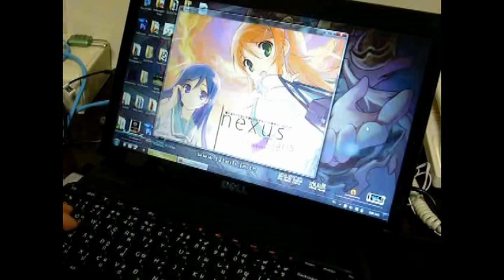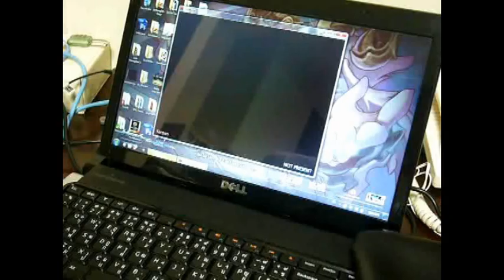[Stepmania Solo] Nexus (SDG)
Simfile by Sargon (me :D)
Nice dance-piano beats from ClariS+Kz (this vid is speed-up so youtube & sony wouldn't bash me to the ground)